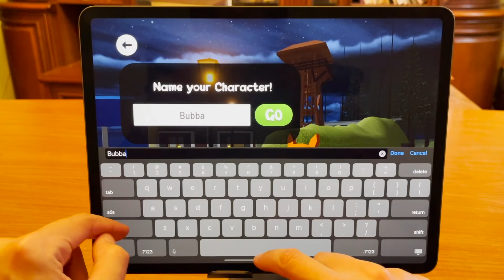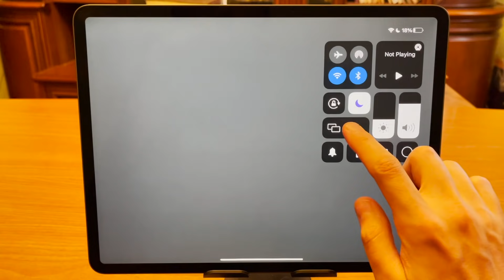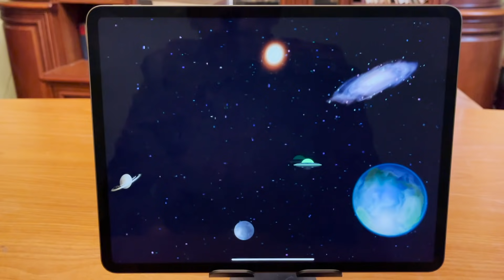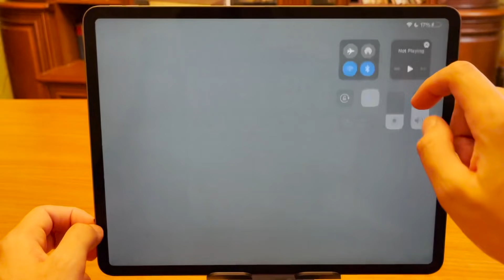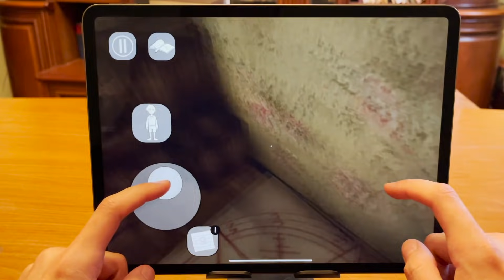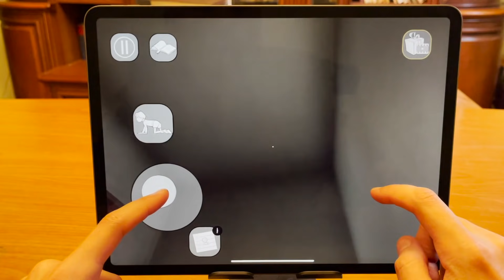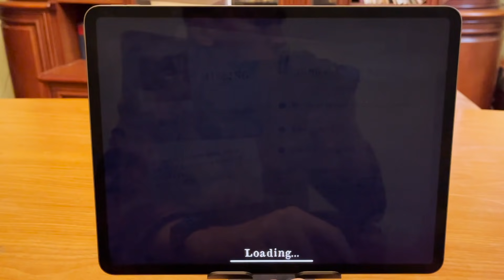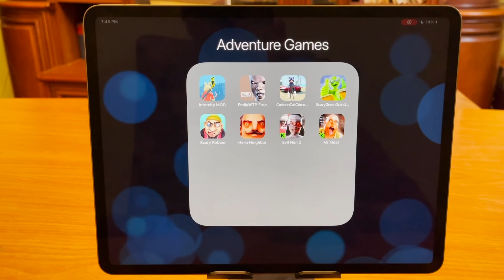MR MEAT,EVIL NUN 2,HELLO NEIGHBOR,SCARY ROBBER,SCARY GREN,CARTOON CAT CRIME,EMILYWTP FREE,INTERCITY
Telegram MR MEAT,EVIL NUN 2,HELLO NEIGHBOR,SCARY ROBBER,SCARY GREN,CARTOON CAT CRIME,EMILYWTP FREE,INTERCITY

IPAD GAMEZ